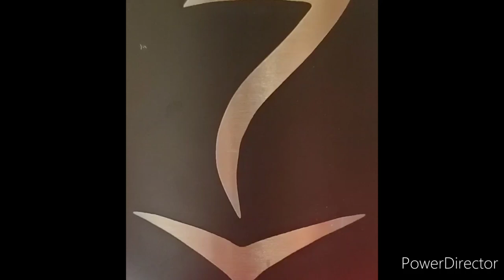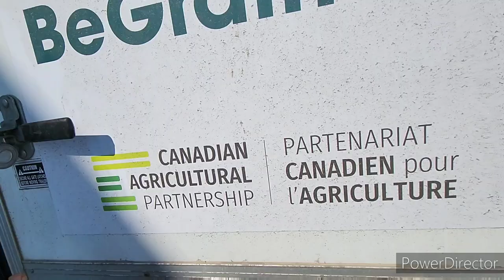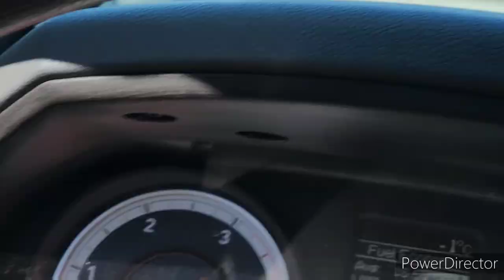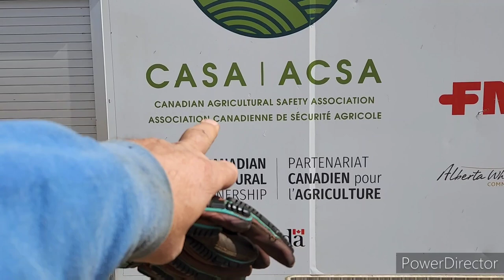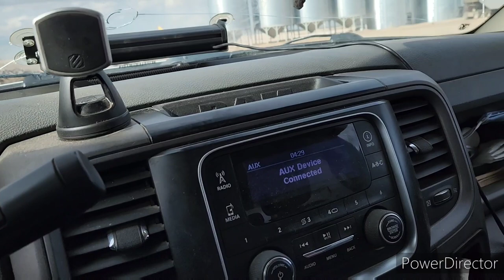CASA, Be Grain Safe Trailer and Rite Way 40ft Land Roller